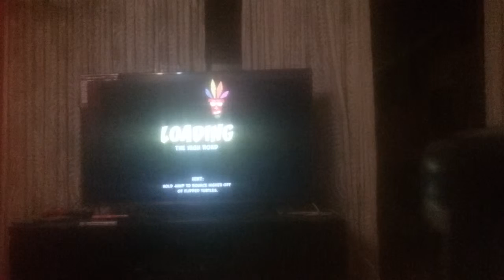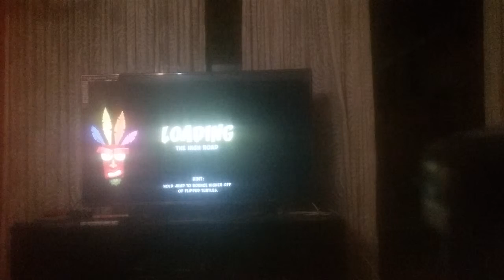bj plays crash bandicoot episode 6 screw the high road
Its soooo hard